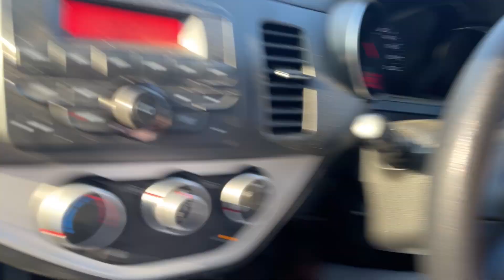Dost ki bandi chor gyi?😧😂|| Vlog 2 || Sheikh sami